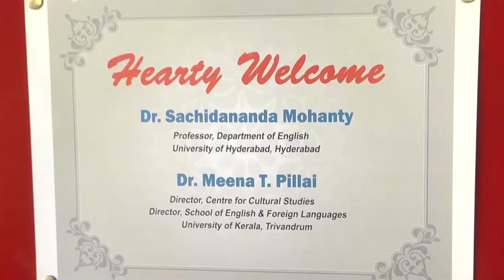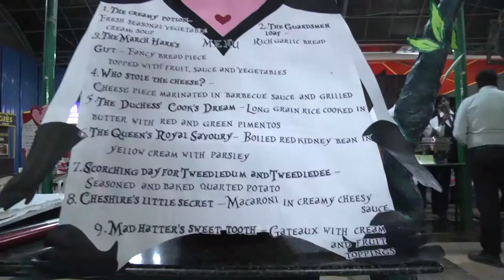ENGCONF 2015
ENGCONF 2015 - The 4th 2-day International Conference on "Transitions:Literature, Language, and Culture"